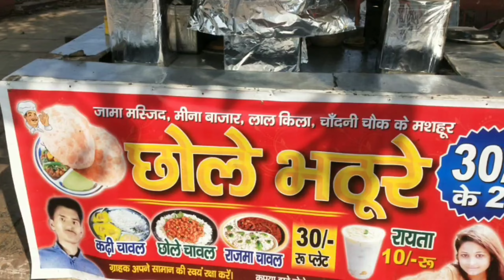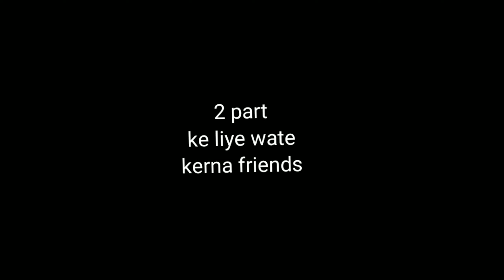ghum te ghum te red fort phoch gye Ak vlogs#vlog #viralvlog